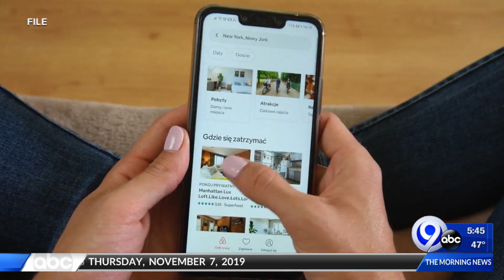Techbytes: 11-7-19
Janai Norman and Kenneth Moton have the latest on the cutting edge of technology.